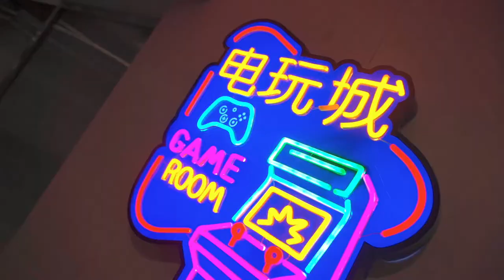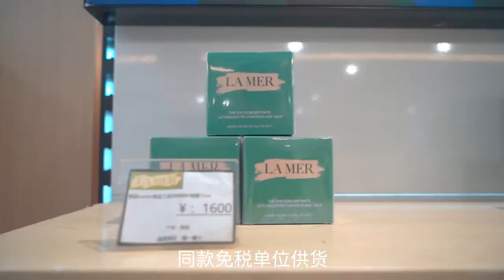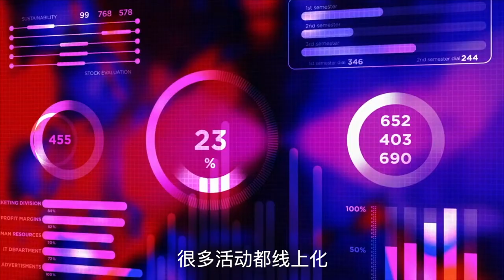2亿三峡游轮能玩些啥？跟着余胖去感受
三峡游的起点在重庆，带大家参观三峡最新下水游轮的奢华。